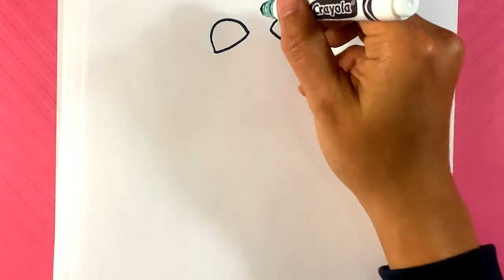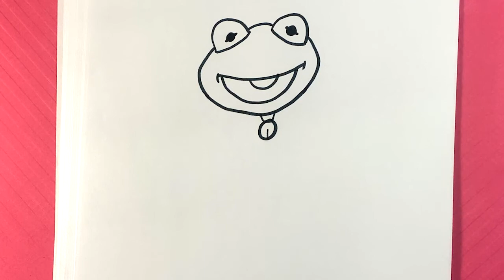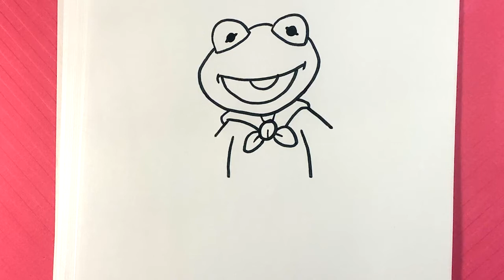How to Draw Kermit - Muppet Babies - Easy Drawings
OR

OR

In this drawing lesson for beginning drawing people, I’m gonna go over how to draw Kermit the frog from Muppet Babies. This is baby kermit.  This is an awesome tutorial for drawing. Putting the drawing lesson first. This drawing lesson is going be easily done step-by-step and for beginners. If you love beginner drawing lessons, this is going to be a great time. Please do me a huge favor and grab a marker and a piece of paper and we can get started. Don’t forget to share the video and have a great time with me it’ll be a fun fun time. This is Easy Pictures to Draw, and let's get started. This is great. I love muppet babies.

Cool Links __________________________________________________